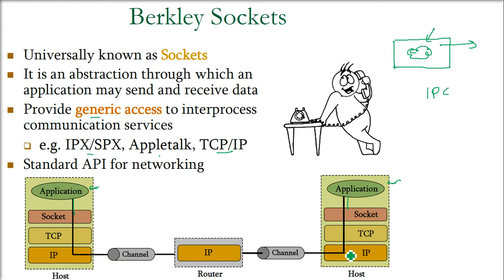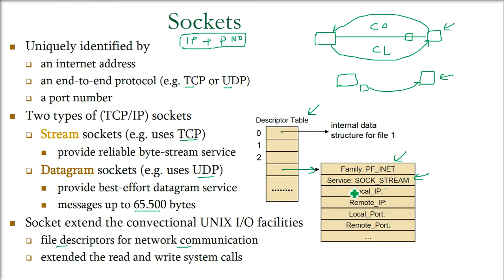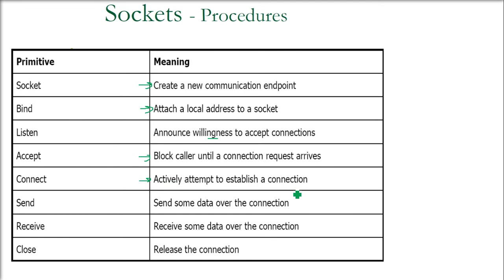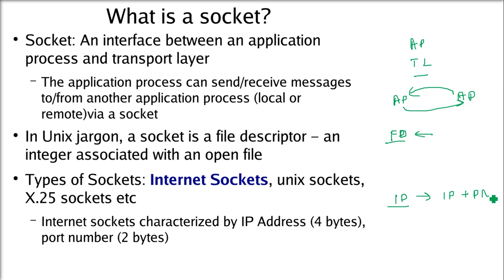What are Sockets in Networking | Introduction to Sockets | What are Sockets HINDI URDU